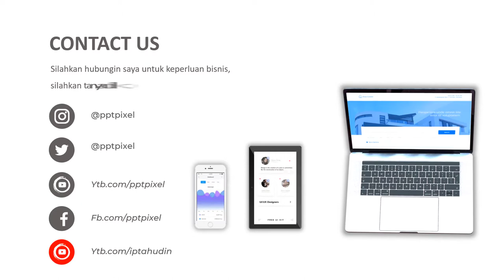IKLAN CUPANG, IKAN HIAS, HEWAN TERNAK, PELIHARAAN, HOBI, PERIKANAN, PEMIJAHAN, PERAWATAN, AQUASCAPE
Jasa Video Iklan Cupang, ikan hias, hewan ternak, peliharaan, hobi, perikanan, pemijahan, perawatan, aquascape, ikan cupang, aquascape, cupang atau

Daftar Isi
00:00 - Jasa edit Video
00:10 - Contoh Iklan Produk
00:18 - Contoh Video Promosi
00:25 - Contoh Konten Pemasaran

By : Iptahudin
m.me/iptah